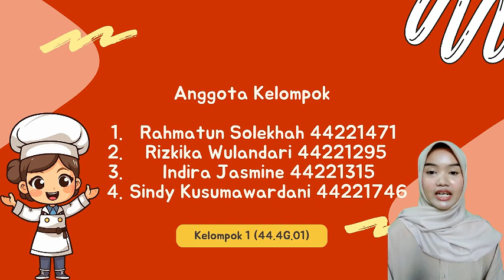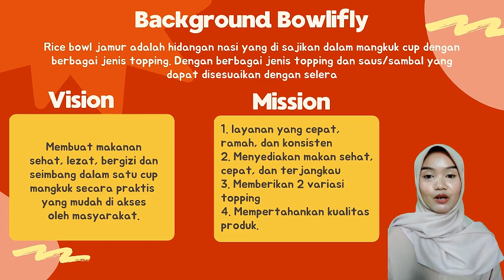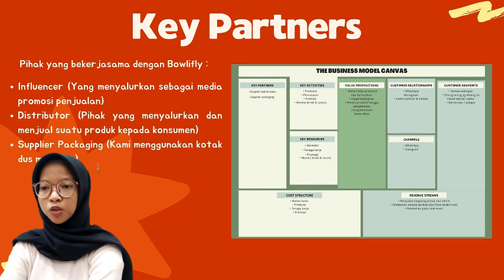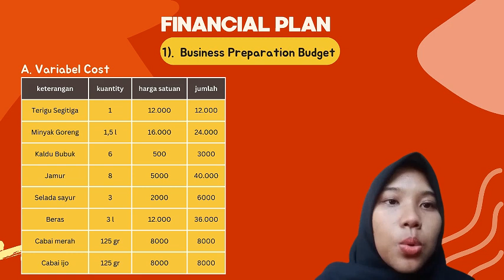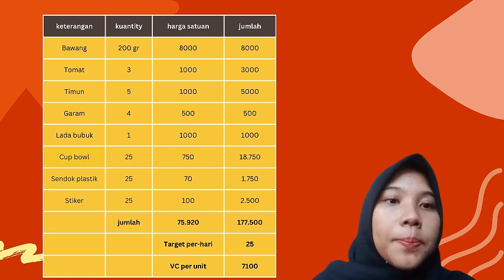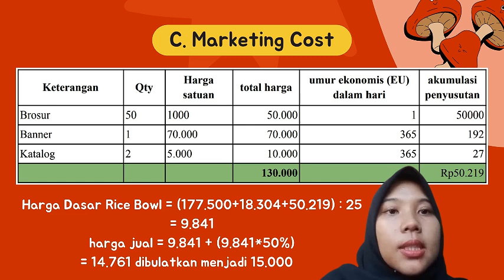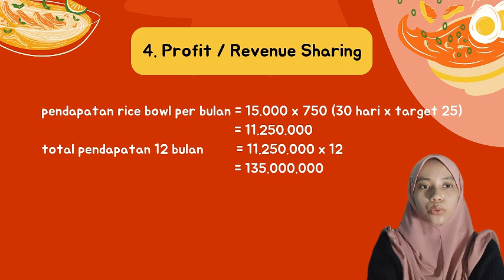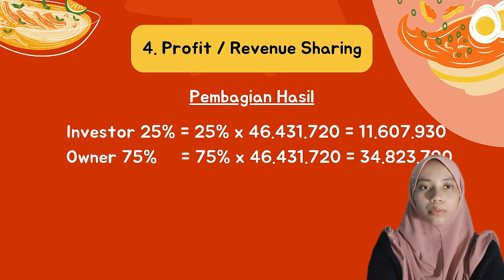presentasi enterpreneur I Bowlifly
Kelas : 44.4G.01

Anggota kelompok :
1. Indira Jasmine
2. Rahmatun Solekhah
3. Rizkika Wulandari
4. Sindy Kusumawardani